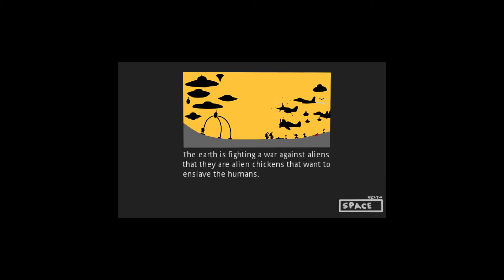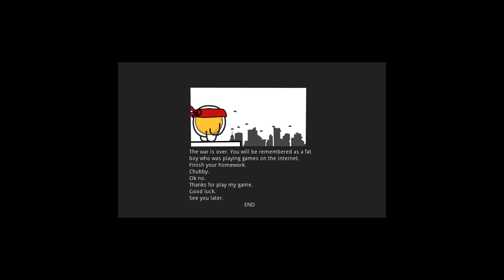YOLK INVASION (gamaverse)